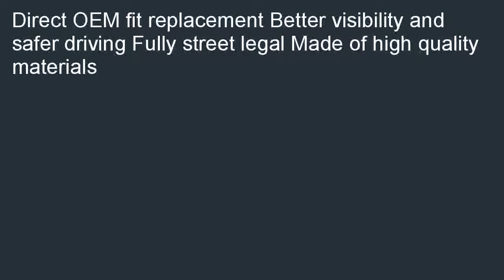IPCW CWC CE18 Crystal Diamond Cut Headlight Pair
Online  B000NZR9ME/? IPCW CWC-CE18 Crystal Diamond Cut Headlight - Pair.